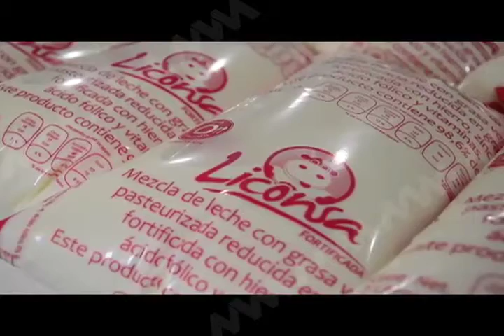Inaugura Hector Pablo Ramirez Puga Director de LICONSA lechería en Zumpango Estado de México.